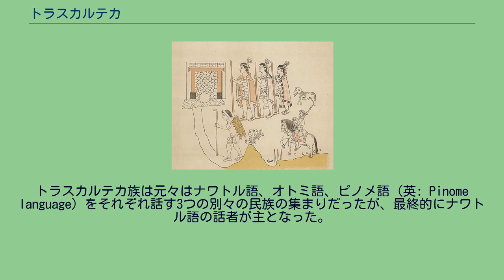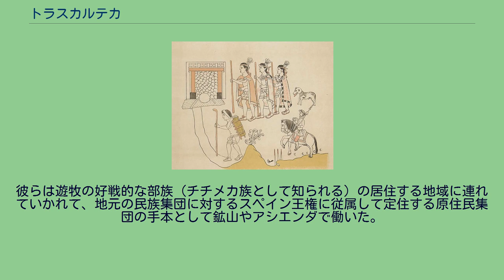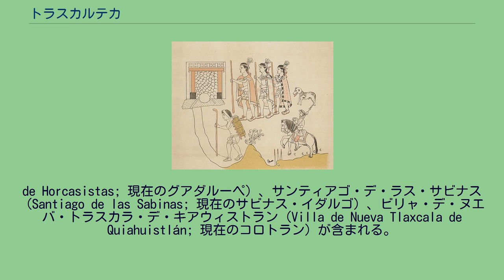トラスカルテカ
トラスカルテカ (Tlaxcalteca) は現在のメキシコ・トラスカラ州に当たる場所に位置したトラスカラ王国に居住していた、原住民ナワ族の中の一部族。
トラスカルテカ族は元々はナワトル語、オトミ語、ピノメ語（英: Pinome language）をそれぞれ話す3つの別々の民族の集まりだったが、最終的にナワトル語の話者が主となった。
メシカ族により早期から攻略が試みられていたが、トラスカルテカ族はついにアステカ三国同盟（アステカ帝国とも）に征服されることはなかった。
人身御供のための花戦争に参加させるためにアステカは彼らの独立を許していた。
トラスカラの布のトラスカルテカの兵士達がスペインの兵士達をチャルコへ導く絵。
トラスカルテカ族はエルナン・コルテスと彼の仲間のスペインのコンキスタドール達に同盟して、アステカ帝国の首都テノチティトランへの侵略を援助し、アナワク谷（メキシコ盆地）へスペイン人の到達を手伝って、侵略の手がかりを与えた。
スペインによるアステカ帝国の征服におけるスペイン王権との同盟によって、トラスカルテカはメキシコの原住民の中でも、銃を持つ、馬に乗る、貴族の称号を持つ、自身の集落の自治といった特権を享受することになった。
トラスカルテカはまた、スペイン人による土地の部族の征服が実り薄い場所であるメキシコ北部（今日のテキサス南東部の一部を含む）のいくつかの集落の建設にも寄与した。
彼らは遊牧の好戦的な部族（チチメカ族として知られる）の居住する地域に連れていかれて、地元の民族集団に対するスペイン王権に従属して定住する原住民集団の手本として鉱山やアシエンダで働いた。
チチメカにおけるトラスカルテカの植民地は今日の州でいうとサン・ルイス・ポトシ州、サカテカス州、ドゥランゴ州、コアウィラ州、ヌエボ・レオン州、ハリスコ州にあたる範囲の集落にあり、ヌエバ・トラスカラ・デ・ヌエストラ・セニョーラ・デ・グアダルーペ・デ・オルカシスタス（Nueva Tlaxcala de Nuestra Señora de Guadalupe
de Horcasistas; 現在のグアダルーペ）、サンティアゴ・デ・ラス・サビナス（Santiago de las Sabinas; 現在のサビナス・イダルゴ）、ビリャ・デ・ヌエバ・トラスカラ・デ・キアウィストラン（Villa de Nueva Tlaxcala de Quiahuistlán; 現在のコロトラン）が含まれる。